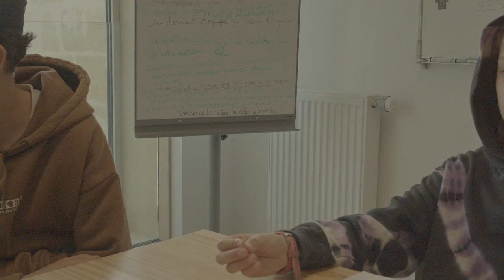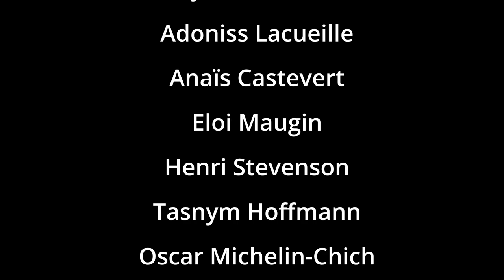360 : Épisode 11 - Mathématiques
Première websérie de l'US Chartrons réalisée dans la cadre de la section Vidéoclub.

360 est une série humoristique sur une bande d'ami(e)s se retrouvant dans des situations toujours plus folles...

Montage: Mathieu Poitier (Responsable section Le Vidéoclub)